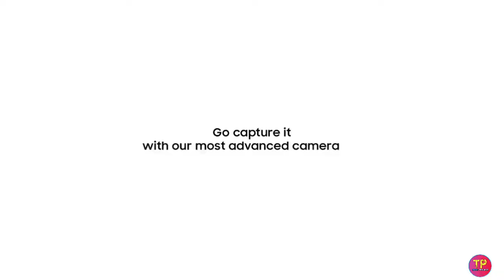Samsung Galaxy S21 and S21 Ultra First Look। কবে হবে লঞ্চ ।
Both phones come with centered punch hole cutouts like their predecessors with the S21 sporting a flat 6.2” panel while the Ultra’s comes in between 6.7-6.9” with an even more pronounced curvature.
পাশে থাকার জন্যে আরও একবার সকল কে জানাই ধন্যবাদ।